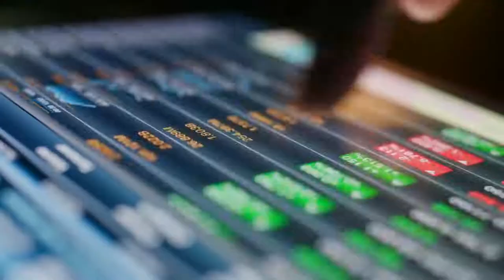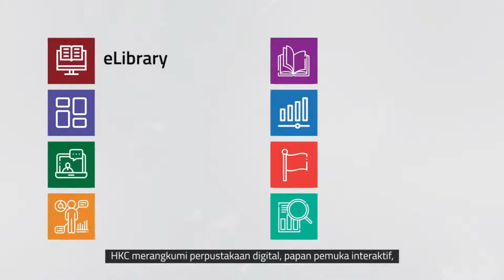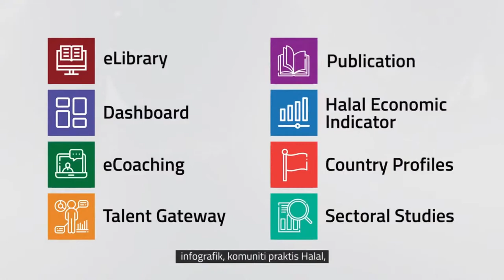Bicara Bersama Pakar Industri Halal : KENAPA MEMILIH INDUSTRI HALAL?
Perkongsian eksklusif bersama En. Muhammad Elyas Harun dan En. Mohamad Romzi Sulaiman yang akan berbicara mengenai kenapa Memilih Industri Halal? Apa itu industri Halal?, Apakah Kepentingan Pensijilan Halal Malaysia? dan Kenapa pengguna perlu memilih produk & perkhidmatan Halal?